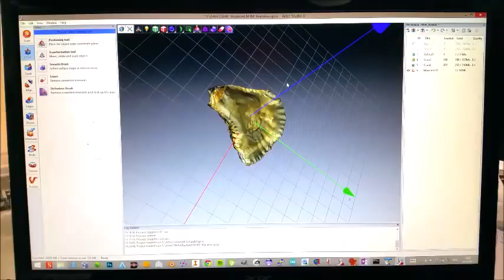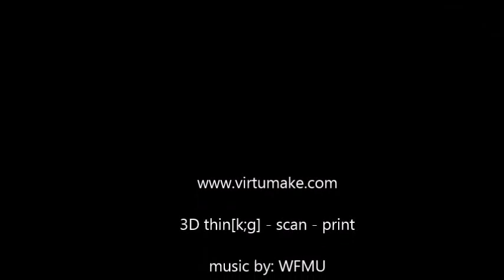How to 3D Scan and 3D Print almost Anything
VirtuMake provides professional 3D scan and 3D printing services. We use Artec and HDI 3D scanners to generate 3D models that we can 3D print with our Projet printers.